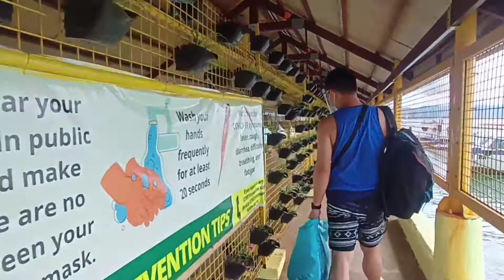Year-end/Birthday Celebration🥳🥳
Life is better with friends 🤍🤍🤍